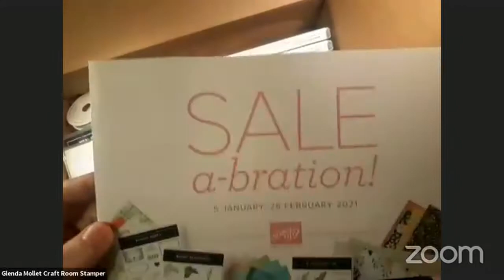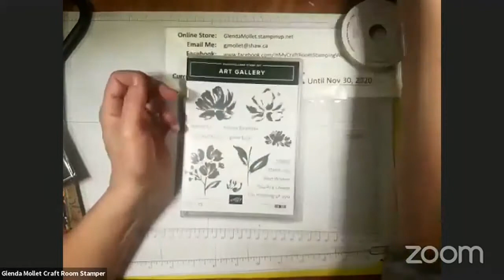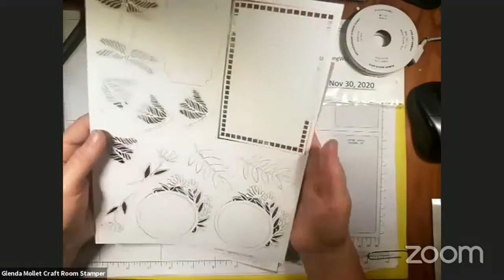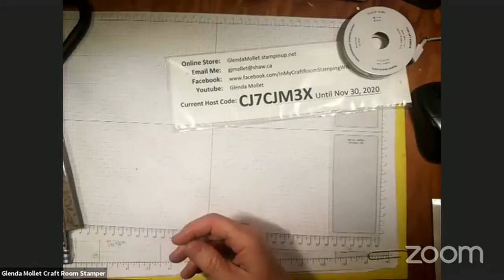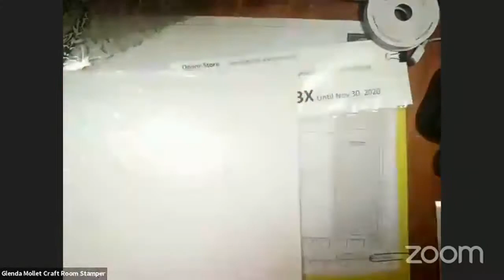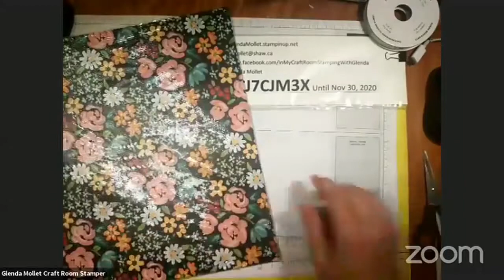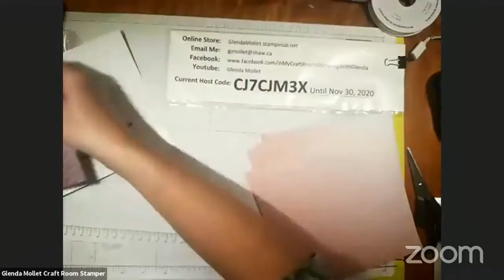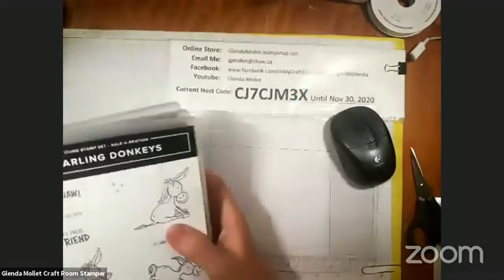Unboxing January to June Mini Catalogue Pre-order